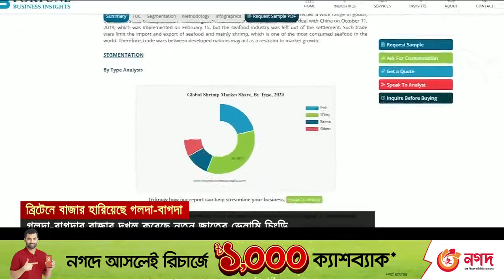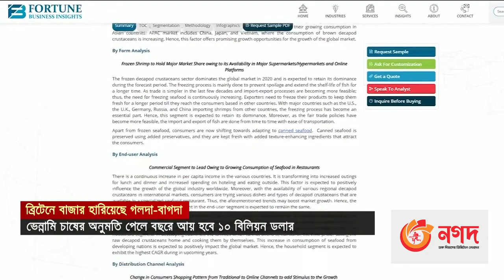ভেন্নামি- নতুন জাতের চিংড়ি ১০ বিলিয়ন ডলার আয়ের হাতছানি বাংলাদেশের!